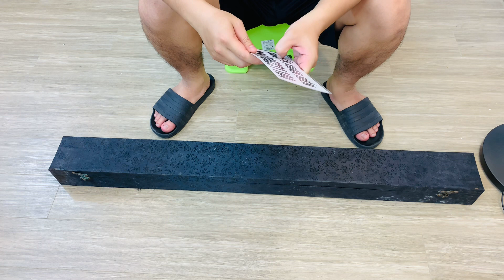Kiếm Nhật Trung Cấp (Hàng Chợ) Giá:2.200k Mua Hàng Liên Hệ 0906231104 Zalo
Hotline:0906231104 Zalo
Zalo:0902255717